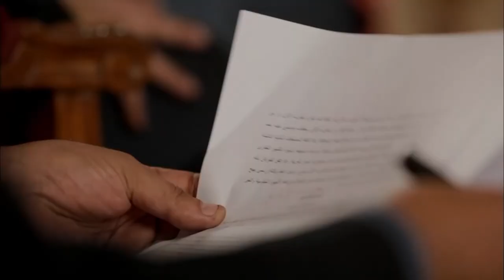لحظة القبض علي أمير كرارة !! هيتورط في قضية الوزيره وهتكون دي نهايته ؟!